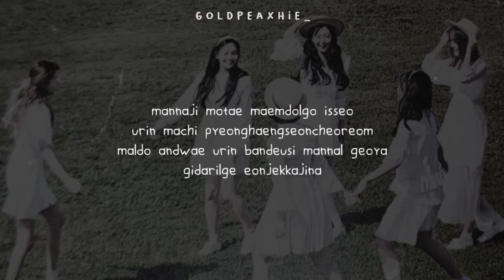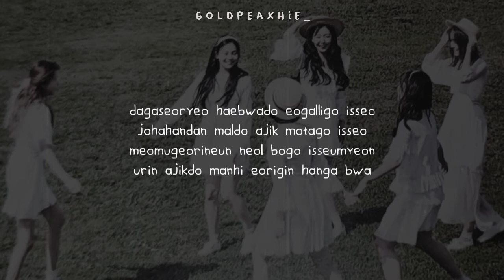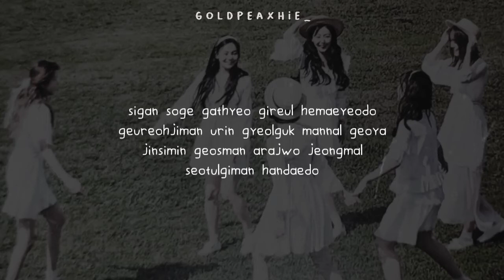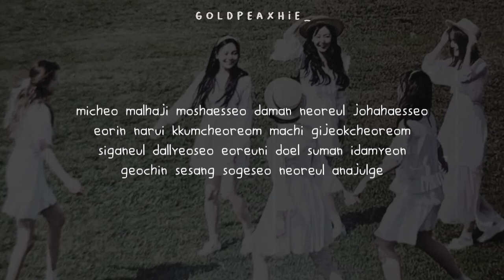gfriend – rough (slowed reverb with lyrics)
i miss gfriend so much